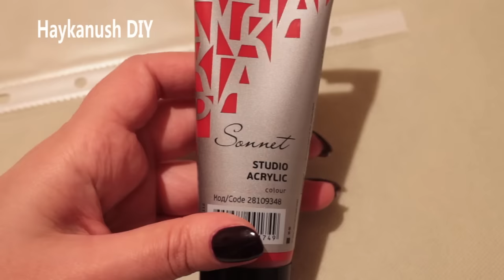HOW TO MAKE A 3D FLOWER POP UP CARD